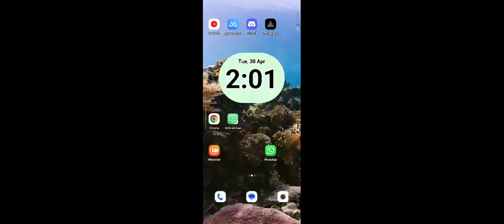Day 21 of uploading Copyrighted videos (5)